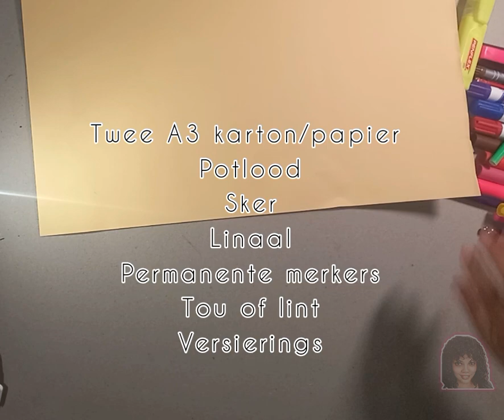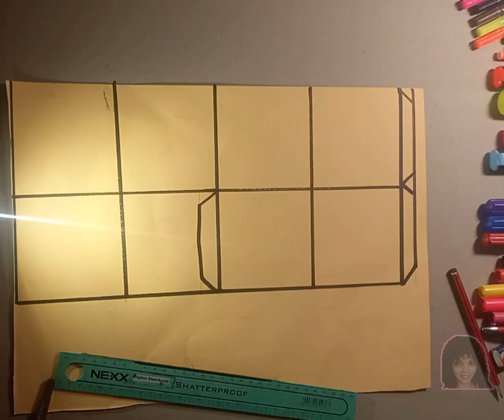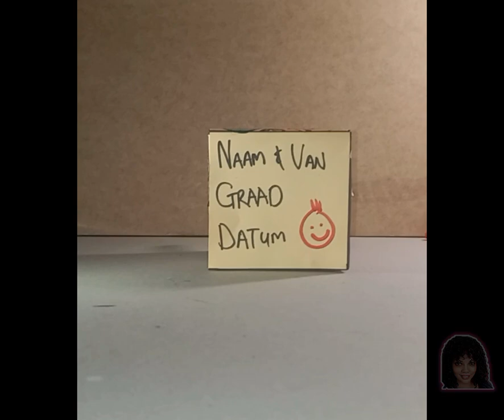Mitologiese houer ( Lettertipes) 10cm × 10cm.